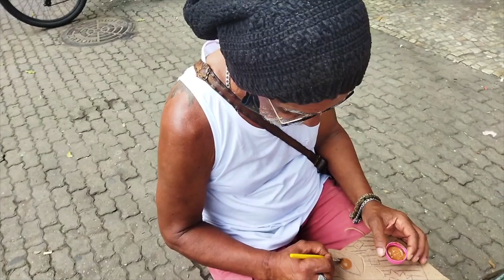Artesãos de rua | Rioeduca na TV – Educação Infantil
O professor André Santos apresenta a aula Artesãos de rua.
Habilidades trabalhadas: Expressar sentimentos, impressões diante de produções de artes (visuais, teatrais, plásticas, audiovisuais) e coleções históricas.